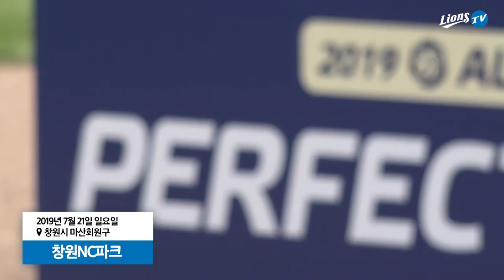[라이온즈tv] 올스타전 ⭐ '퍼펙트 피처' 강민호 (feat. 하이하이) (7.21)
사전 선발된 ⚾ 퍼펙트 피처 참가자 강민호 선수
전광판에 나온 민호 선수의 딸 하이, 신났다 신났어!

첫 번째로 참가한 강민호 선수, 계속 안 맞다가 갑자기 👍 1타 2피 신공을!
하지만 그 뒤로 던지는 공마다 방망이 사이로만 빠져나가고 ㅜㅜ
(그러거나 말거나 💙 귀여운 하이가 포인트!)